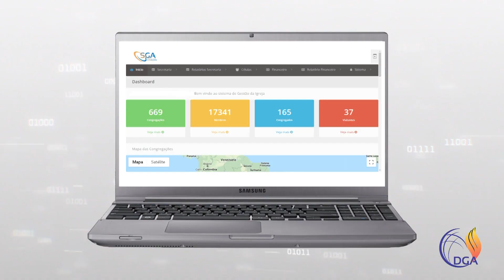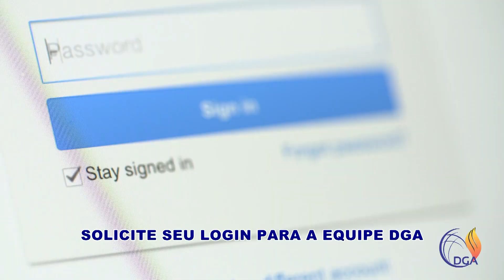SGA - Sistema de Gestão Avivalista